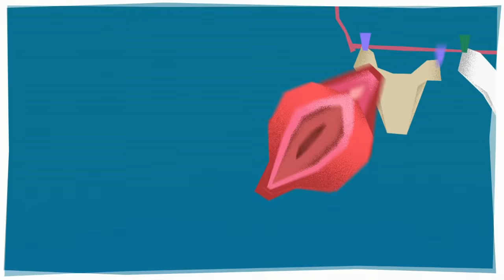INTENSAS e INFORMADAS con MÓNICA CARRILLO | Estirando el chicle 4x13